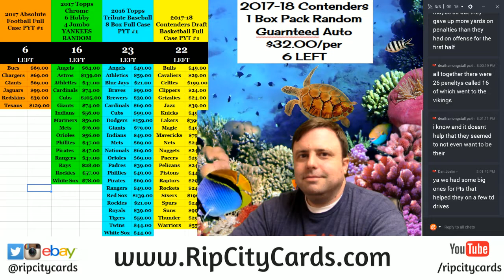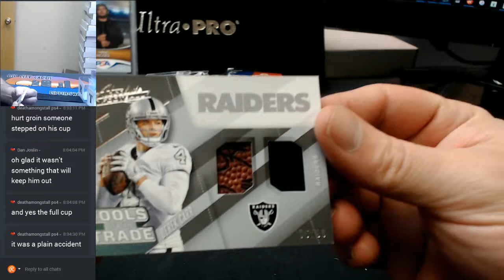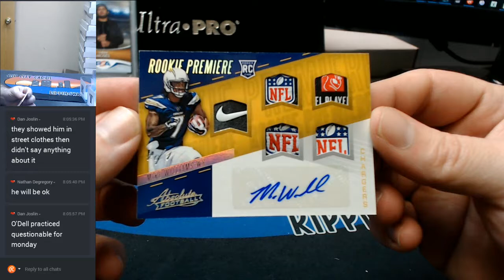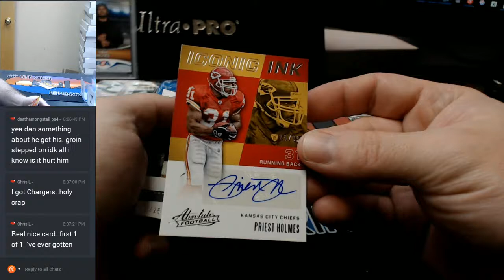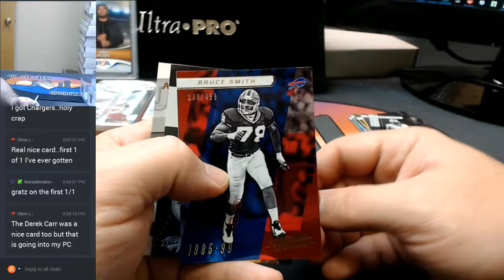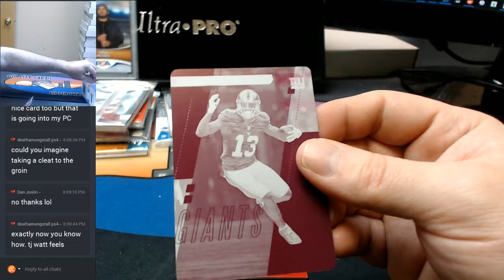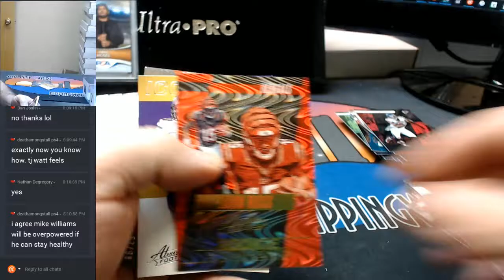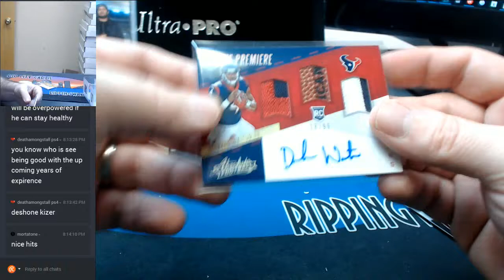2017 Absolute Football Half Case EBAY #6 MIKE WILLIAMS 1OF1 MUST SEE